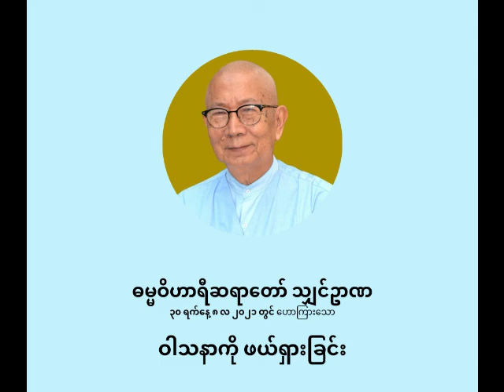ဓမ္မဝိဟာရီ ဦးဥာဏ - ဝါသနာကို ဖယ်ရှားခြင်း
ဝါသနာကို ဖယ်ရှားခြင်း

ပစ္စုပ္ပန်ကမ္မဝါဒ ဗုဒ္ဓဘာသာ
ဓမ္မဝိဟာရီ သျှင်ဥာဏ
(မိုးပြာဆရာတော်)